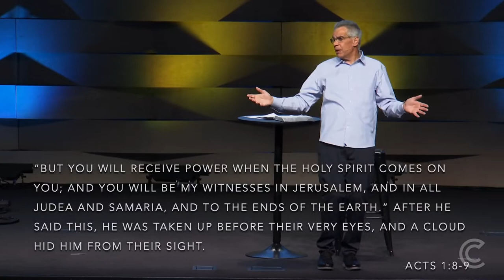The New Normal, Week 6: Living Out the Principles // Charles Zimmerman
Thanks for joining us! Want to know more about Calvary? Visit calvary-church.com to get connected.

We are coming off a year like no other – the cancelled year. Work from home, church from home, no fellowship, no community – except by Zoom. Church services were cancelled but church was not cancelled! The mission of Jesus – to connect & impact - was not revoked, even though the strategies and the means changed. We revisited and revised our plans to ensure that the spiritual, relational, and physical needs of people were met. But things are now opening up and more people are beginning to return to Sunday morning services.

As we move to the new normal, it’s a good time to remind ourselves about the purpose and importance of church. It’s also critical to ask what the church will look like on the other side of Covid 19. Some things won’t change and can’t change – following Jesus, the priority of the gospel, loving our neighbors; other things have changed and will change – the use of technology, increased flexibility, and creativity. What will the next season look like for Calvary Church? Join us as we explore the never-changing and ever-changing church of Jesus Christ.

Streamed live on Sunday, May 16th.